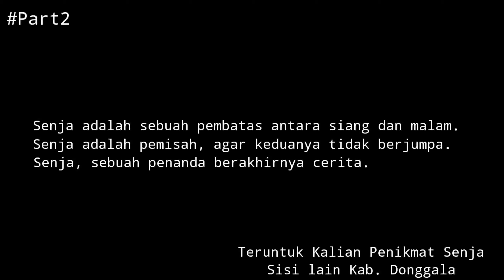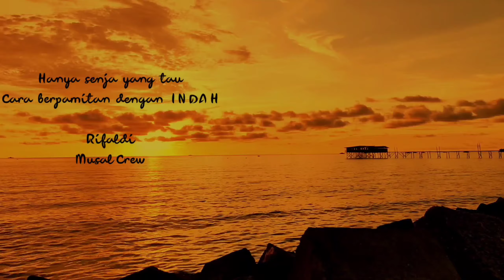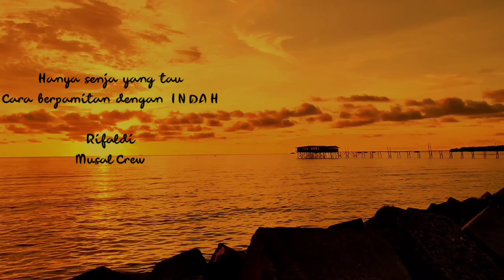S E N J A - Sisi Lain Pesona Kab. Donggala 2021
PANTAI SALUMBONE / PANTAI KHAYALAN

Berlokasi di Desa Salubomba Kab. Donggala, Pantai Khayalan ini menyuguhkan sunset yang indah.

Donggala merupakan salah satu kabupaten yang berada di Provinsi Sulawesi Tengah dengan julukan kota wisata, kabupaten ini menyuguhkan berbagai macam destinasi wisata terbaik di Indonesia.

So, ayo ke lokasi ini dan nikmati senja yang membangkitkan kenangan manis 😊

Tonton Juga,